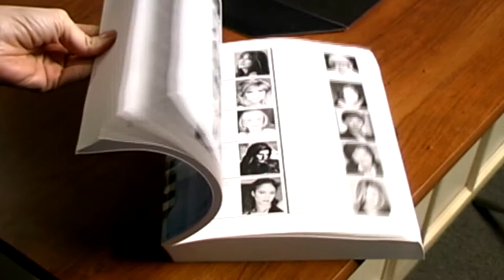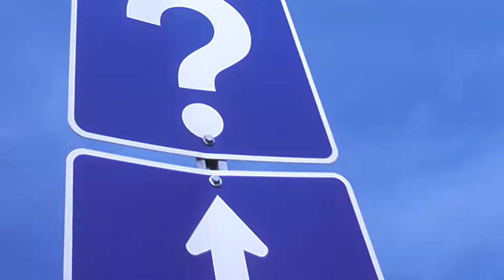Marketing Video For The Casting Factor - A Training Series For Actors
The Casting Factor was a training course developed a few years ago while I was working with a very talented casting director Kim Swanson, CSA Member Casting Director.

To learn more about Kim and the casting factor or if you're a professional actor you can visit their website  for more information.

The final product consisted of a series of DVDs that included seminars and interviews with seasoned professionals.  on a regular basis Kim  provided a seminar series called “The Actor’s Boot Camp”. It’s purpose was to not only train actors on how to properly find and get paying work as actors but it was also designed to make the task of quality casting more efficient. The boot camp seminars always sold out and were extremely popular among local actors. Creating The Casting Factor training series allowed more exposure to this valuable information and for people to purchase the series so they could review it on a more regular basis. The content itself is priceless and timeless.

The promotional video shown here on YouTube  was produced on a very tight budget and was used to market “The Casting Factor”  instructional course.

The voice over was performed by industry legend Mark Dodson, voice of The Gremlins and Star Wars character Salacious B. Crumb